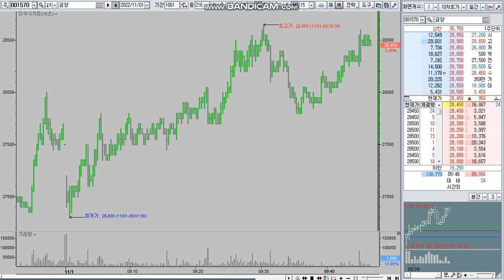20221101 0946 Sell day 03